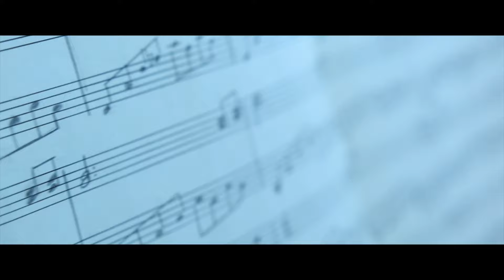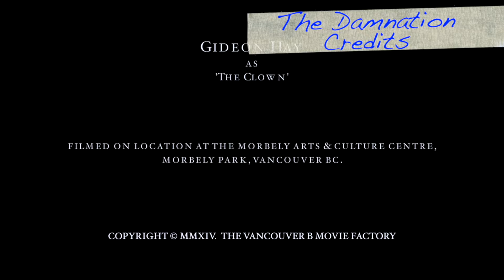The Vancouver B Movie Factory TV Show with Gideon Hay Makeup Ep 16 Seg 5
Time to have fun with Gideon Hay Makeup!

Yes The Vancouver B Movie Factory was a TV Show.

The Vancouver B Movie Factory is for anyone who dream of making movies.

Our movies may not win Oscars (yet), but we sure have fun making them! Our motto is "If you are not having fun, don't do it". Oh ya, we do have fun - a little to much some times, as you can see from our videos.

Not startrek @StarTrekOfficial starwars @StarWars or space @SpaceX